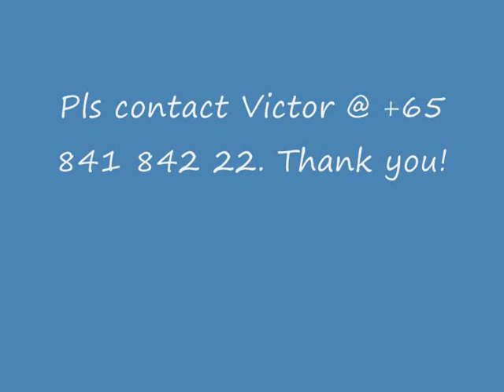City Gate @ Beach Road Singapore Part One (wvmv)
CITY GATE @ Beach Road District 07 (Former Keypoint)
[Note: To enjoy greater clarity, pls go to Setting on your video player and change to 1080pHD.}

The Next Major Hot Sell Out launch in Beach Road after The Duo

Target Preview: End June or Early July 2014

Developed by Established Developer Fragrance Group & World Class Land

MIXED 30 Storey Iconic Development

311 Residential Units & 188 Retail Units

Residential
1Br 43 units 431-452 sqft
2Br 42 units 560-570 sqft
2Br Dual Key 174 units 678-1066 sqft
3Br Dual Key 44 units 904-915 sqft
1Br PentHse 1 unit 484 sqft
3Br PentHse 4 units 807-1464 sqft
4Br PentHse 3 units 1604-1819 sqft

** Furniture Deck for 1Br,2Br, 2Br Dual Key, 3 Br Dual Key

Commercial
3m clear Ceiling Height with Glass Facade for max Exposure
Shops 157 units 280-721sqft
Restaurants 29 Units 452-1044sqft
Foodcourt 4693sqft
Supermarket 3735sqft

3 MRT Stations at your Choice.
-0.42km Nicoll Highway MRT (5mins walk from Exit A)
-0.58km Lavender MRT
-0.75km Bugis MRT

Short Drive Iconic Places
-2.7km Marina Bay Sands (5 Mins Drive)
- New Sports Hub

Surrounded by Amenities
Wide range of Wet Markets, Food Centers, Shopping Mall, Restaurants and many others

Pending Approval for Sale!

For City Gate's Latest Updated Floor Plan Pls SMS "Citygate", Your Name, Your Email, and Your Mobile to property agent Victor at 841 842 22.

Victor Tay
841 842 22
SLP SCOTIA PTE LTD
Appointed Marketing Agency